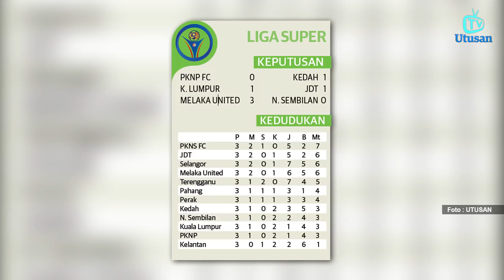KAPSUL BERITA 12 FEBRUARI 2018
Dalam Kapsul Berita hari ini :

1. Ibu suspek dera amah sehingga mati ditahan
2. Dera anak: Anggota tentera berdepan hukuman mati
3. Pengarah dikaitkan dengan Farid Kamil negatif dadah
4. Babi hutan masuk pasar raya
5. Prestasi pasukan Kelantan resahkan Bibi Ramjani